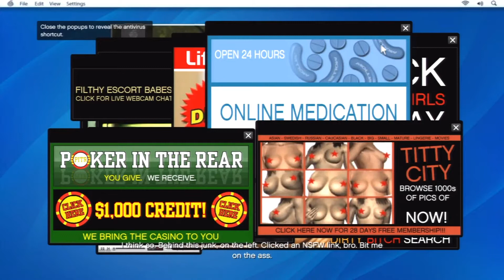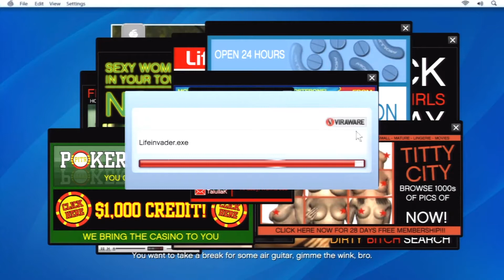Grand Theft Auto V - Friend Request - Part 6 (PS3)